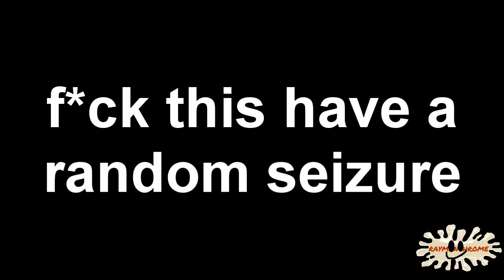[13.07.2021] Low budget ripoff round vs sylveonxd555 without message spam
bonus to the unofficial round 2
tried to purposefully make style similar to 2015